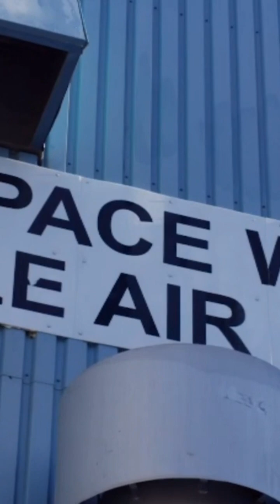Inside the U.S. Space Warning System: How Greenland Keeps America Safe from Above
Part one of a four-part series documenting the 12th Space Warning Squadron, a component of Space Delta 4, which operates the Upgraded Early Warning Radar at Thule Air Base, Greenland. “Our Piece of the Space Puzzle” takes us inside the UEWR facility and introduces the mission and capabilities of 12 SWS, as well as explores the challenges of serving in the Arctic region.

12 SWS is part of the Integrated Tactical Warning and Attack Assessment network, which provides early warning of ballistic missile launches to National Command Authorities via the Missile Warning Center and North American Aerospace Defense Command.